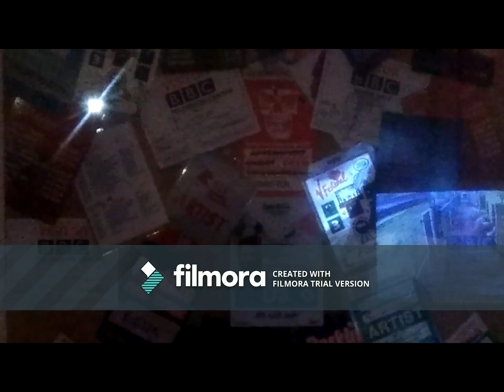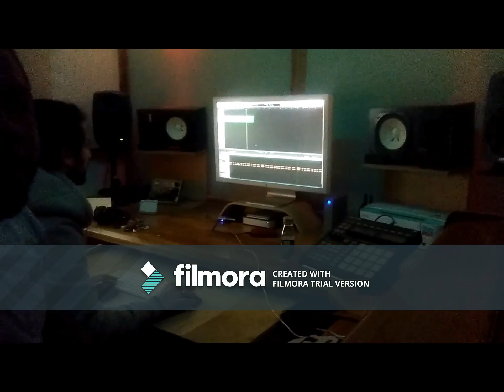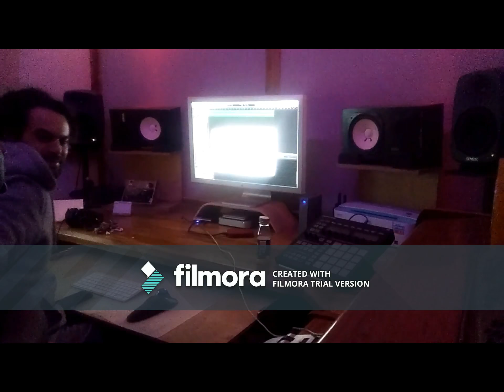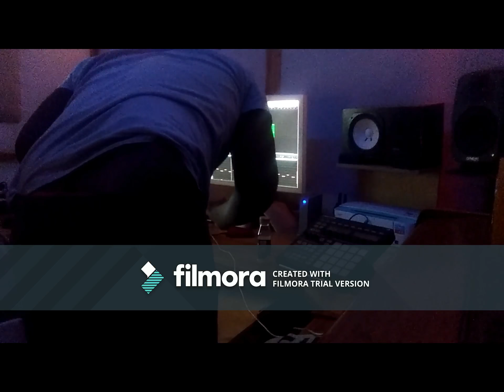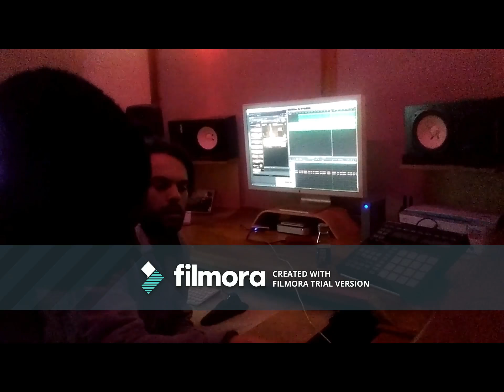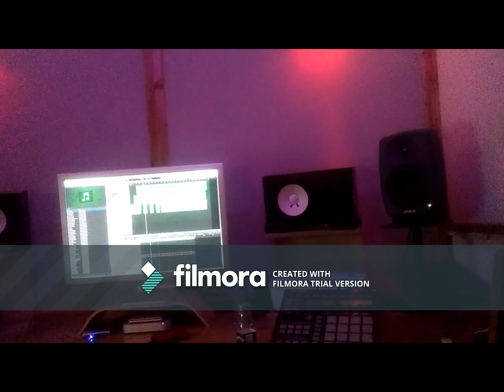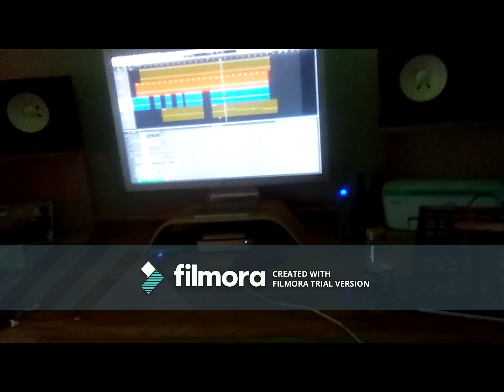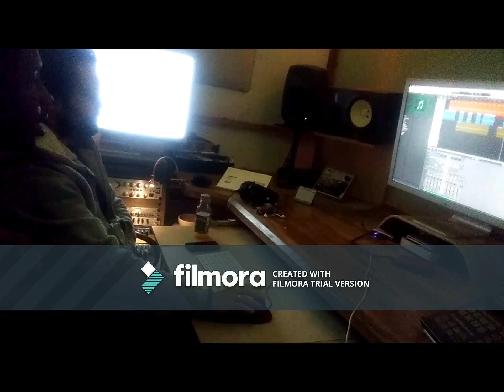THEOPHILUS OLUWAFIFEHAMI AJAYI VISITS THE RECORDING STUDIO 1ST FEBUARY 2018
Created with Wondershare Filmora By theophilus oluwafifehami ajayi